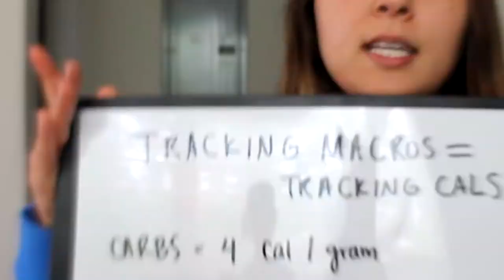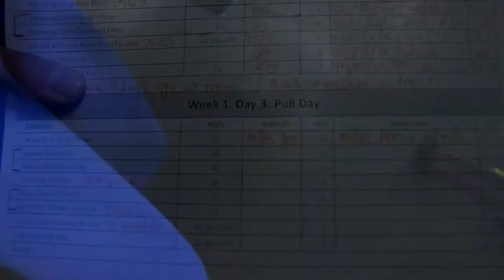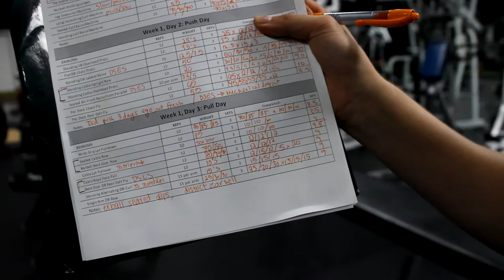DAY 3 | Back & Arms | Recovery For Sore Legs | 30 DAY KICKSTART VIDEO TRAINER PROGRAM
Download the 30 DAY KICKSTART Video Trainer Program for FREE

JOJO'S IG: @Ohhhjojo

Text or call Zach: 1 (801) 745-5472

Follow Me On All Other Social Media!